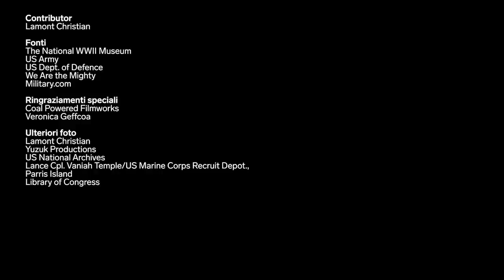Sergente Istruttore Dell'Esercito Valuta 11 Boot Camp di Addestramento In Film E Tv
‌Il sergente istruttore dell'esercito americano in pensione Lamont Christian valuta il realismo delle scene che si svolgono nei campi di addestramento dell'esercito americano in film e serie tv.

Christian analizza le tappe iniziali dell'addestramento in "Full Metal Jacket" (1987), con R. Lee Ermey, e in "Cherry - Innocenza perduta" (2021), con Tom Holland. Si sofferma sulle armi e sull'addestramento fisico in "Forrest Gump" (1994), con Tom Hanks; "Jarhead" (2005), con Jake Gyllenhaal; "La battaglia di Hacksaw Ridge" (2016), con Andrew Garfield; e "Band of Brothers - Fratelli al fronte" (2001). Commenta le scene "Captain America: Il primo vendicatore" (2011), con Chris Evans; "Pericolosamente bionda" (2008), con Jessica Simpson, e "Tribes" (1970). Guarda anche ai sergenti e agli istruttori in "Ufficiale e gentiluomo" (1982) e "Stripes - Un plotone di svitati" (1981), con Bill Murray.

Christian ha prestato servizio nell'esercito degli Stati Uniti per 33 anni come soldato di fanteria, di cui 11 anni nell'ambiente della formazione. Nel 2018 è andato in pensione come sergente maggiore di comando presso Fort Jackson, il principale centro di addestramento dell'esercito americano per il combattimento. Ora è direttore del programma "Warrior PATHH" presso il Big Red Barn Retreat, dove aiuta i veterani che soffrono di stress post-traumatico.

Insider è il grande giornalismo su tutto ciò che la gente appassionata vuole davvero sapere. C'è di tutto, dalle notizie al cibo, dalle celebrità alla scienza, dalla politica allo sport e tutto il resto. È smart. È senza paura. È divertente. Superiamo i confini dello storytelling digitale.